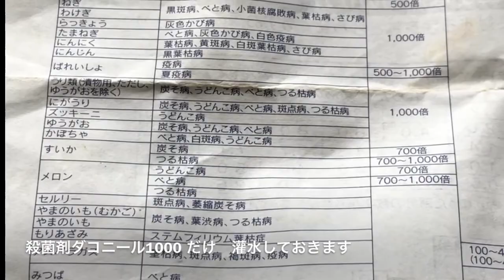家庭菜園 アスパラガス 茎枯れ病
2020年8月3日
3月に植えたアスパラガスは茎枯れ病だと
思われる症状が出てきました
梅雨時や土壌水分が多いと発症するそうです

最悪の場合には根っこまで枯れてしまうとか
葉が茂り過ぎていても病気になる可能性が
有るそうですので
アスパラガスの葉かき間引き等をし
風通しを良くして栽培するそうですが
葉かきの時期を忘れてしまいましたので

晴天の日を見計らい病気の茎の除去と葉かき
間引きと殺菌剤の灌水と
早急に対処したいと思います